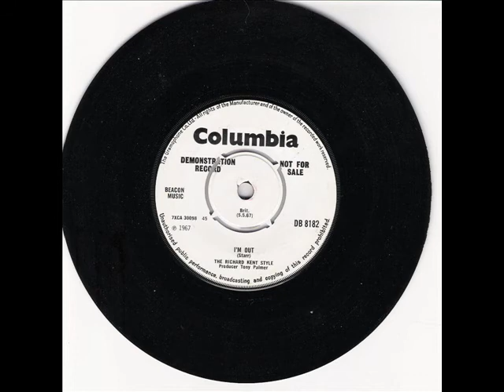Richard Kent Style - I'm Out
Releasing just 5 singles,  this Manchester band had a good reputation as a live act in the late 60s.